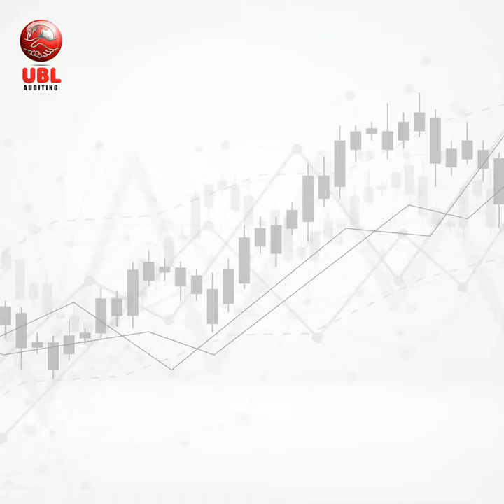UAE VAT law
According to the UAE VAT law, all VAT-registered businesses and individuals should submit their VAT returns within the 28th of the month following the tax period.

To avoid administrative penalties, the taxable person should submit a "NIL" or zero VAT Return, "if there are no business transactions for the tax period